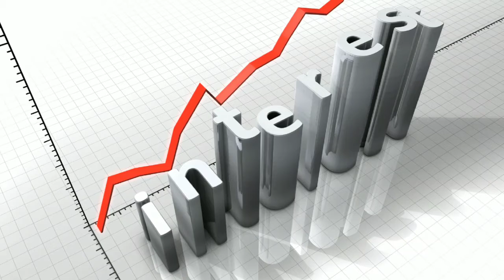Money affirmation in telugu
I love my self❤
I love my guru's❤
I love money❤
I love health❤
I love work❤
I love nature ❤
I love universe❤

Please listen this positive affirmations  & money affirmations day to day   continues 21 days or 41days and see the miracles which will be happen& wealthy in your life . if you believe and listen then will be happen so listen continuously  all the best  today start your new journey.👍👌🌍🎯❤